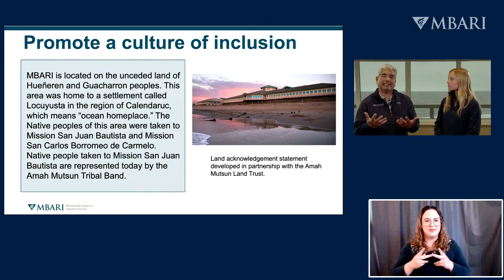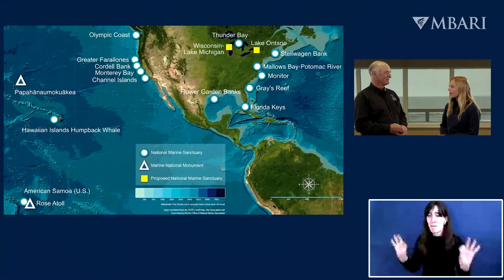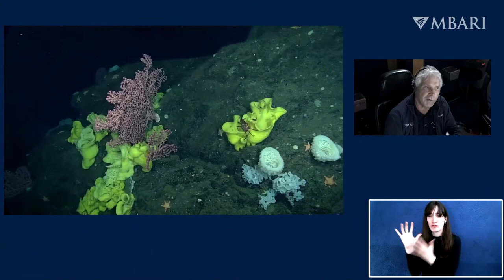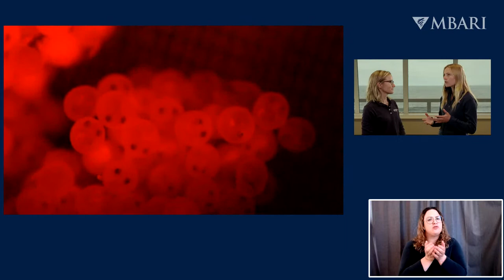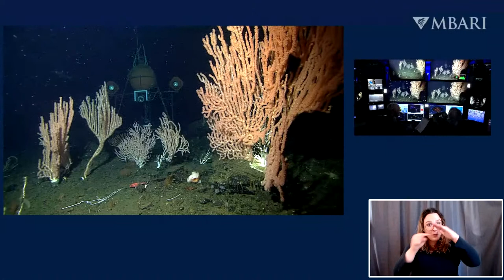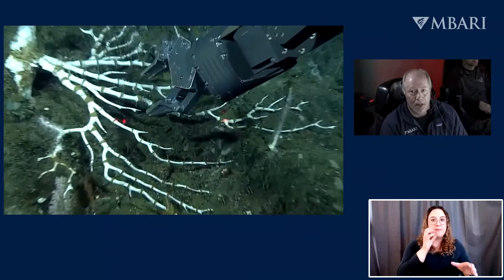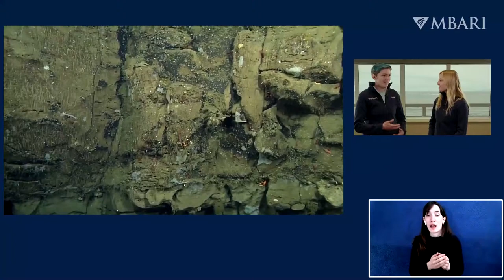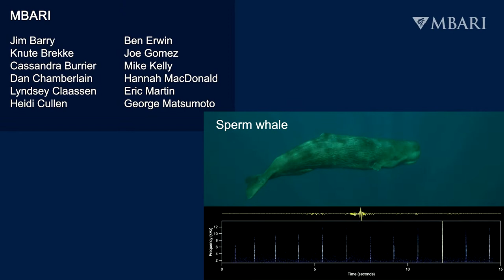Live from the Deep: Explore the coral and sponge gardens of Sur Ridge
During this special event on Wednesday, June 30, at 11:00 a.m. (Pacific), dive behind the scenes of MBARI’s expedition to Sur Ridge during our inaugural Live from the Deep virtual event. See live footage of the deep seafloor, ask experts from MBARI, MBNMS, and Monterey Bay Aquarium your questions, and find out what it’s really like to have a career exploring the deep ocean.

Sur Ridge is a deep rocky outcrop off the coast of central California that rises 500 meters (1,640 feet) above the seafloor and supports gardens of deep-sea corals and sponges. Over the past decade, MBARI and MBNMS have partnered to explore and study this remarkable underwater oasis and better understand the growing impacts of climate change on the lush corals and sponges discovered there. Working aboard the R/V Western Flyer, researchers will use a suite of state-of-the-art marine technology, including cameras, high-resolution mapping tools, and the remotely operated vehicle (ROV) Doc Ricketts, to learn more about the countless mysteries that exist in the deep sea.